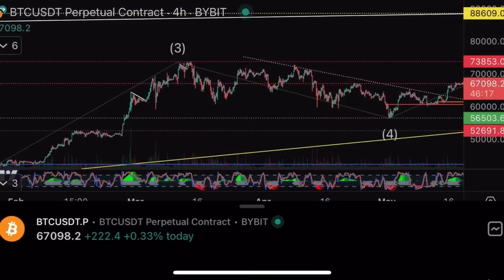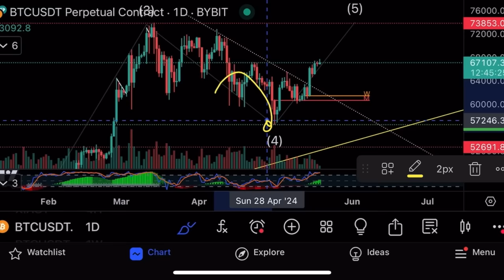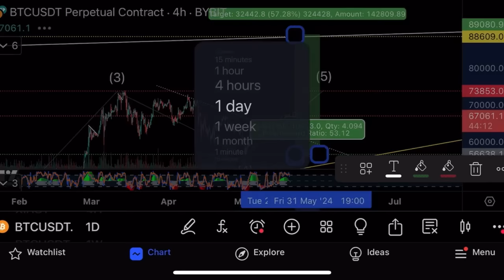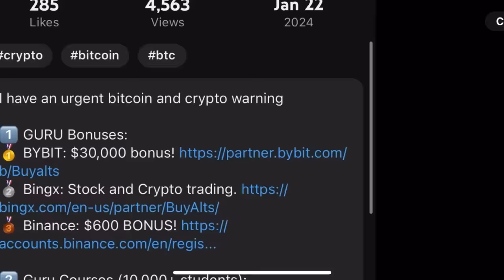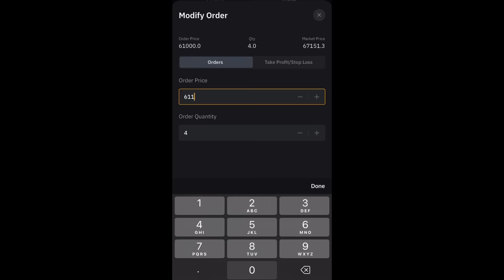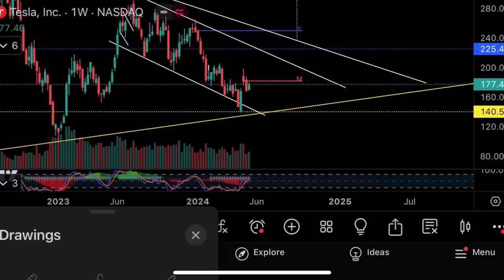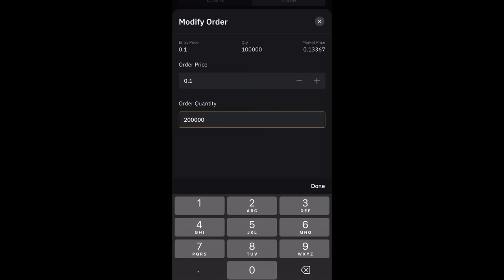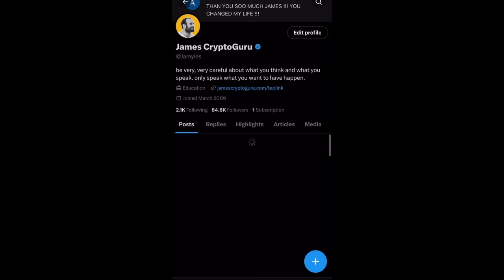Расставляю ордера на биткоине и альтах⚠️Технический анализ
В этом видео я делаю технический анализ и расставляю ордера на биткоине и альткоинах на криптовалютной бирже Bybit!